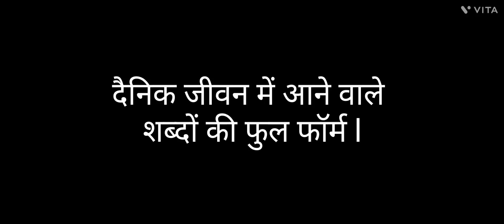PAN, ATM, SIM, UPI, CCTV, CNN, OTP, GPS, NRI kee full form